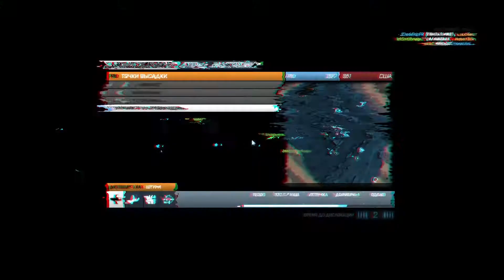Battlefield 3 - Carbon4ik vs. Kuzaboy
У меня можно заказать рекламу своего: Канала, Сайта, Проекта. Вот ссылка